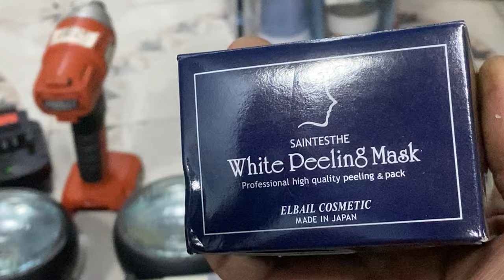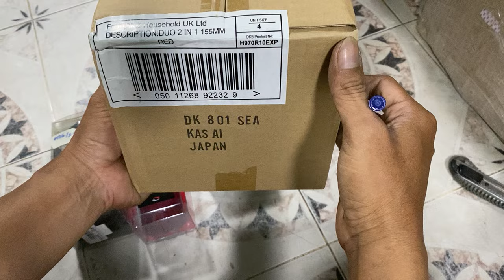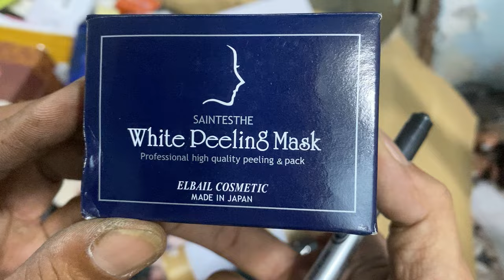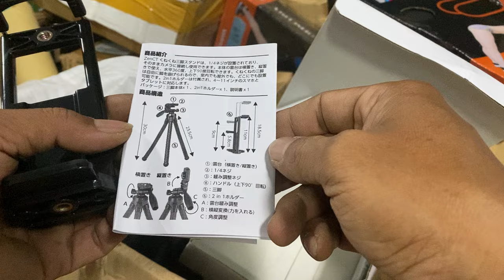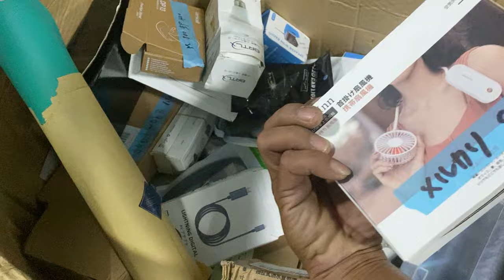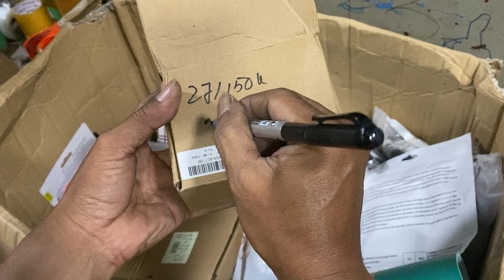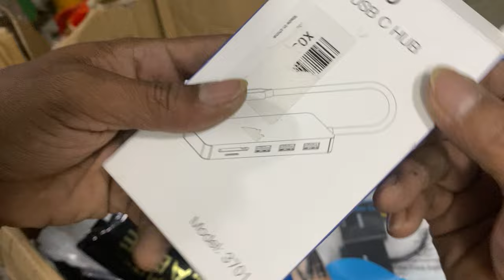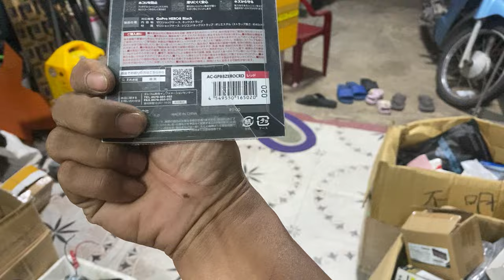9.10.Vít gập,motor 3v6,7v2,hàng Siêu thị Nhật:cáp sạc,dữ liệu,bút bi,xay tiêu,đo cồn.Lh:0966.899730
Mua hàng từ 300k CK bao ship.
COD phí 25k cho 1 đơn hàng.
Đi đơn từ 200k trở lên nhé AE.